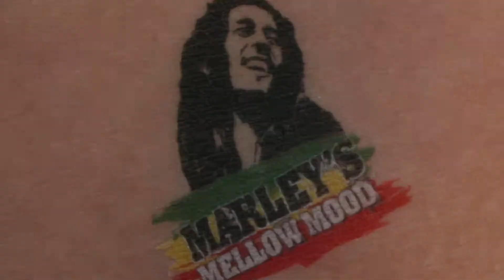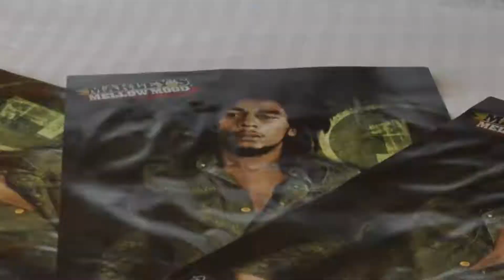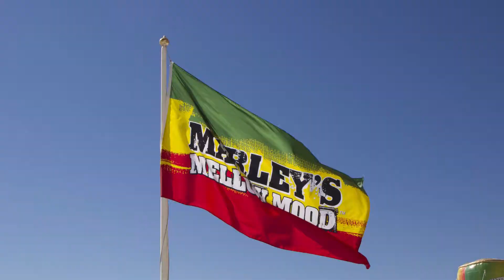SB13 Marley's Mellow Mood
The 2016 Spring Break promotional video I produced for the Passion Group.  Some kinetic type animation effects and sound design.